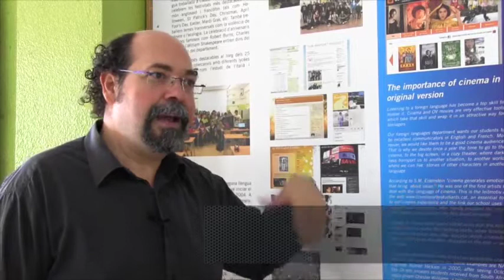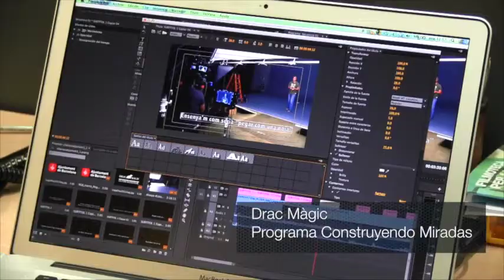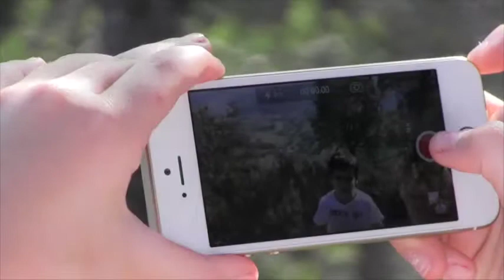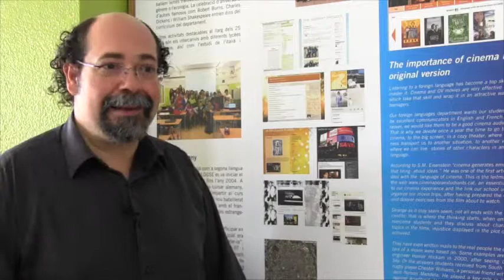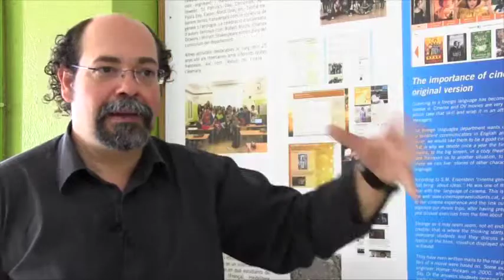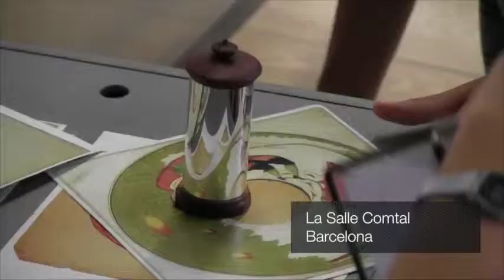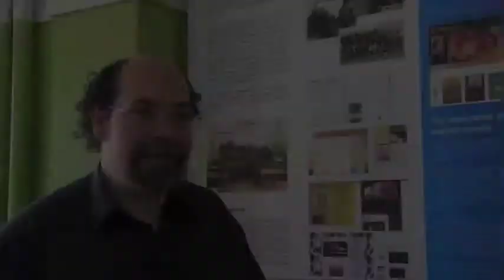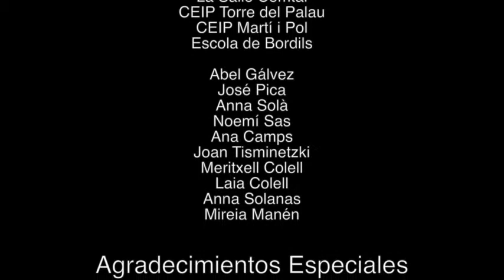El uso del cine en la escuela - Lumière en el Aula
MicroDocumental en el que se aborda la temática de la alfabetización mediática en escuelas de Barcelona.
A través de una intruducción recreada, Joan y Clara se adentran metafóricamente al descubrimiento de la expresión visual a través de la producción de un vídeo.
Adela Bordanova, Eduardo Burga, Belén Cuturi, Miriam García, Shanshan Wan, Francisco Espinoza, Mikoung Song y Eduardo Pinilla son los estudiantes que han participado como redactores y editores en este primer número, con la coordinación de profesores del Gabinete de Comunicación y Educación.